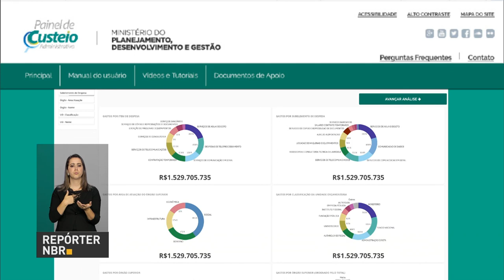Ministério do Planejamento lança painel de custeio administrativo do governo federal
REPÓRTER NBR - 11.12.17: Ministério do Planejamento lança painel de custeio administrativo do governo federal. A ferramenta disponibiliza dados abertos sobre as despesas de custeio da máquina pública, e podem ser acessadas online por qualquer cidadão.